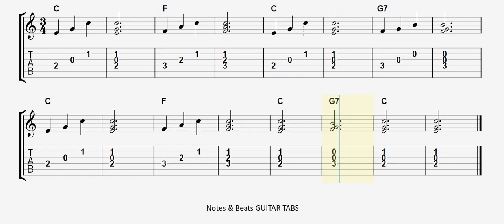Mel Bay- The Builder GUITAR TAB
Mel Bay- The Builder GUITAR TAB sheet music